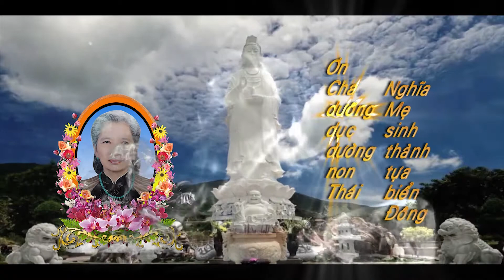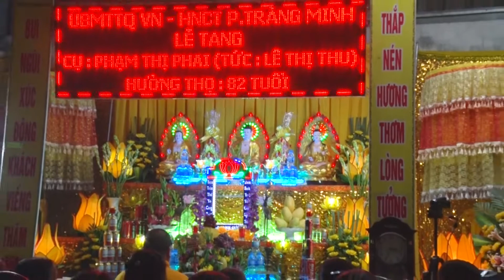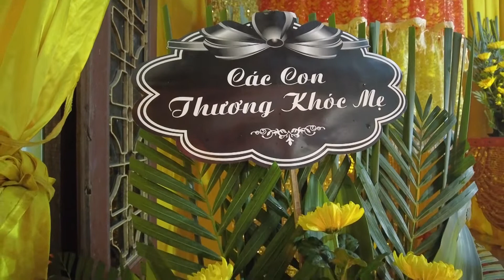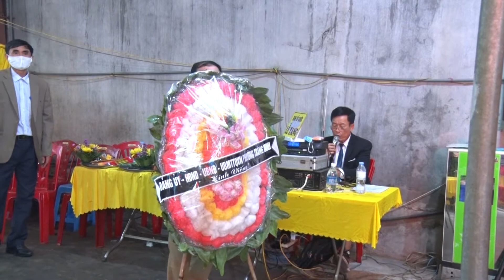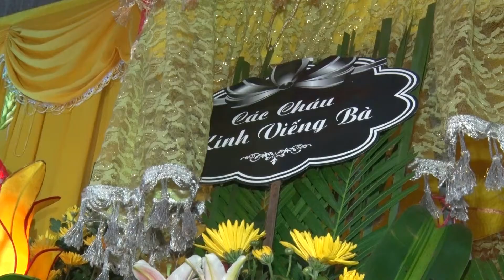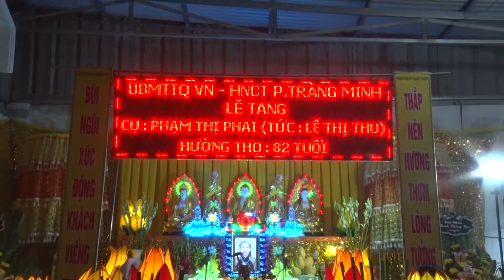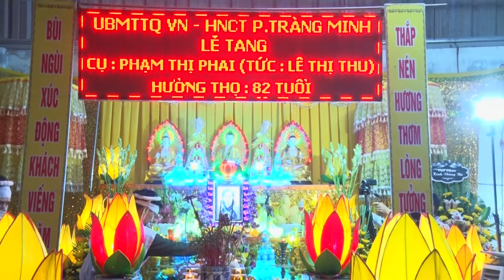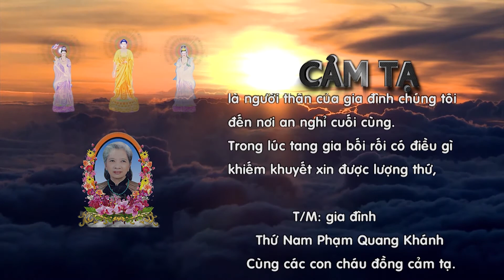LỄ TANG CỤ PHẠM THỊ PHAI HƯỞNG THỌ 82 TUỔI.